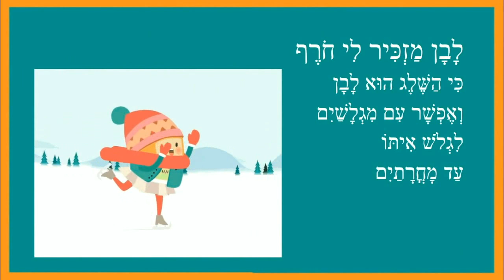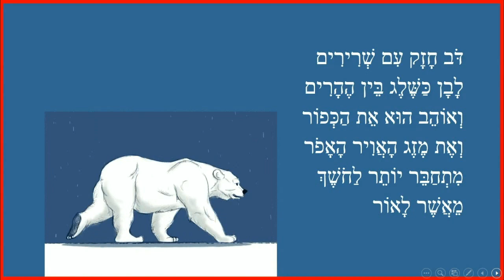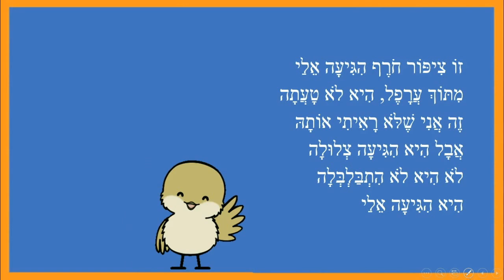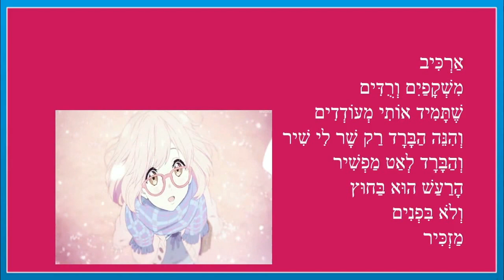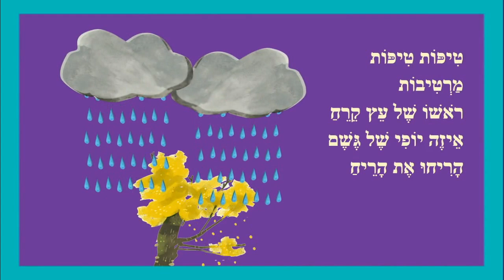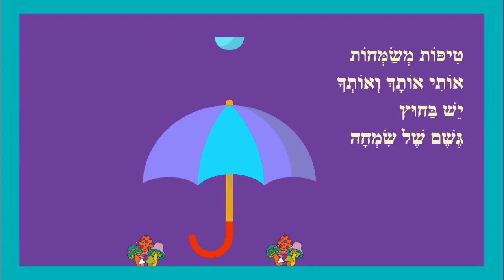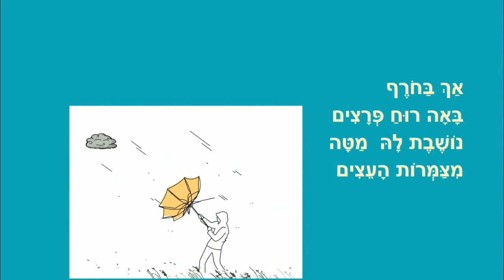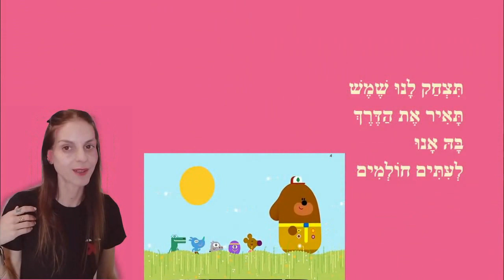סיפורי חורף לילדים סיפוריקי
כותבת יוצרת: ריקי זקן
צבעים של חורף
דוב קוטב
ציפור חורף
משקפיים וורודים
יופי של גשם
הגשם צוחק
ליהנות מהחורף
יש לי שמש בלב
יגיע הקיץ